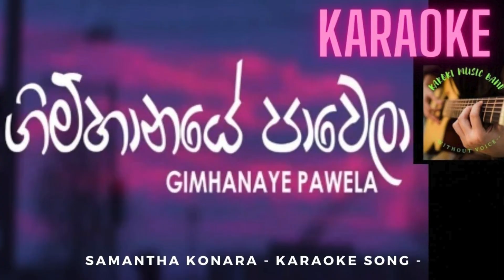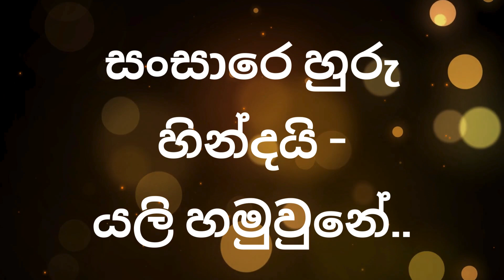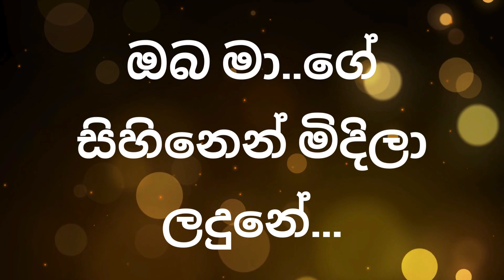Gimhanaye Pawela Karaoke - ගිම්හානයේ පාවෙලා - Sinhala Karaoke | Samantha Konara Without Voice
ගිම්හානයේ පාවෙලා - ඈත රන් මාලිඟා
සීතලේ ගුලිවෙලා - වින්ද සෙනෙහේ පුරා
අද නෑ..කොහෙදෝ පාවී - සිහිනේ මා අද තනිවී
ඔබ මා..ගේ සිහිනෙන් මිදිලා ලදුනේ...

මං තාම වා..රු ගන්නේ - මල් හීනයේ
ඔබ දුන්නු පැතුමන් හින්දයි - මුළු ජීවිතේ
ඔය නෙතට කදුලැල් දුන්නේ - මං ජීවිතේ
ඔබෙ හීන රජ කරවන්නයි - මා සැරසුනේ

සවනේ තාමත් රැදුනේ - ඔබගේ වදනයි සොදුරේ
ඔබ මා..ගේ සිහිනේ රැදිලා ලදුනේ

සංසාරෙ හුරු හින්දයි - යලි හමුවුනේ..
මේ දෑස ඔබගේමයි - ඇයි හැඬවූයේ..
පවසන්න මගෙ සෙනෙහේ - ඇයි මදිවුනේ..
පෙර සංසාරෙත් ඔබමයි - මා හැරගියේ..

සැමදේ සුන්වී බොදවී -
කොහෙදෝ තුරුලක සැඟවී..

👉 ගායනය: සමන්ත කෝනාර
👉 සංගීතය: රදීශ් වැන්දබෝනා